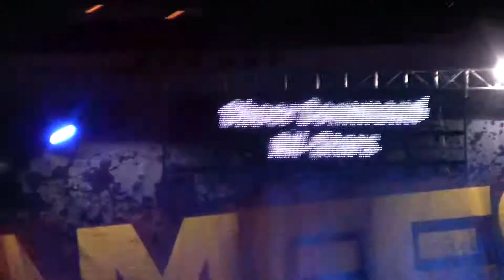Cheer Command Jr 3 Master Chiefs Day 1